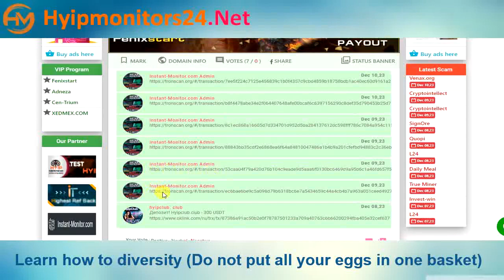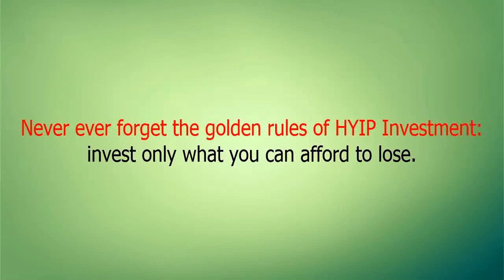vatican24.net Paying or Scam Review Analysis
hyipmonitors24.net is your premier platform for intelligent investment choices